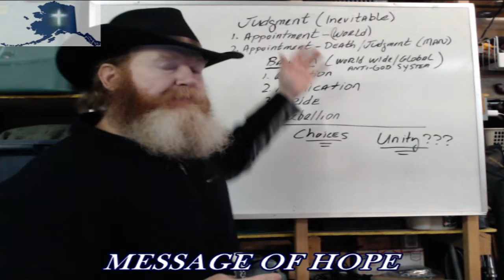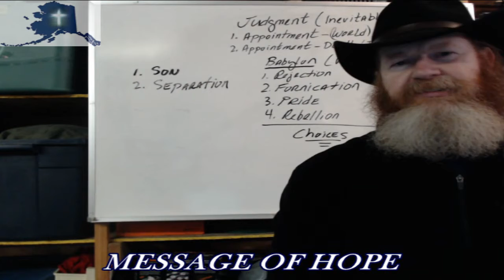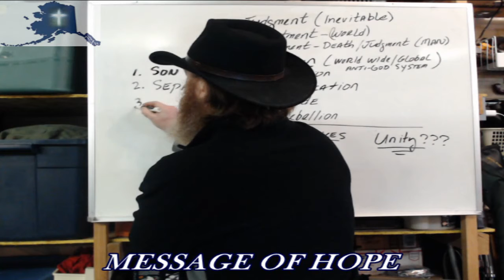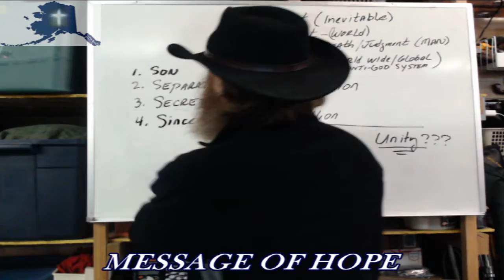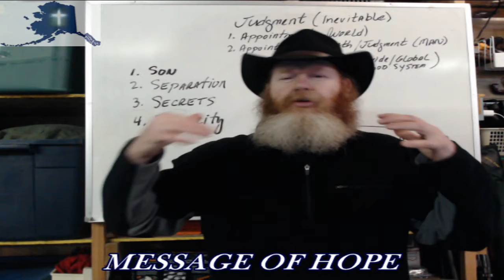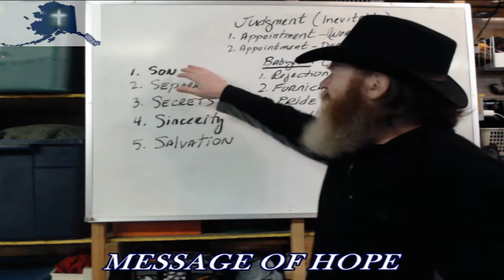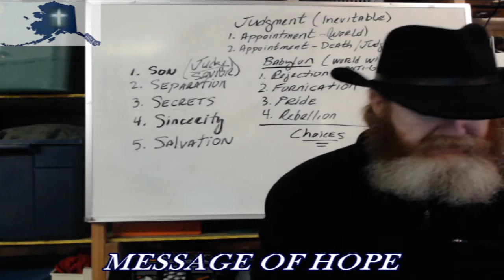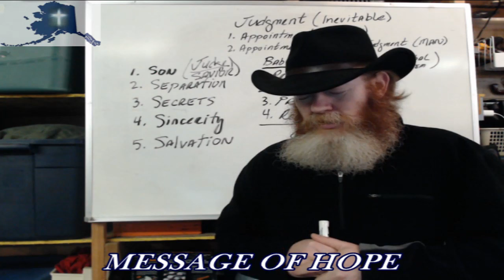Judgment - Part 2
The Judgment of God begins with us.